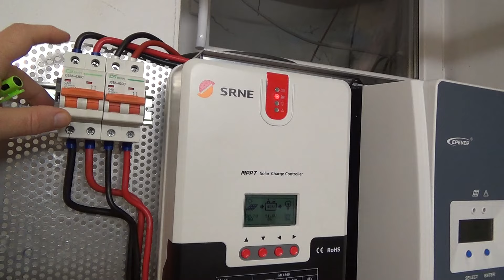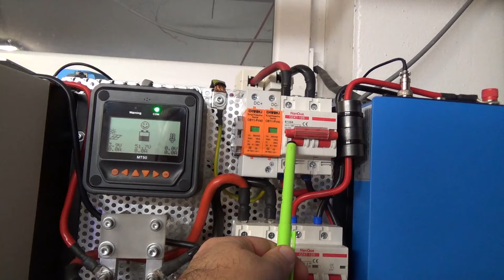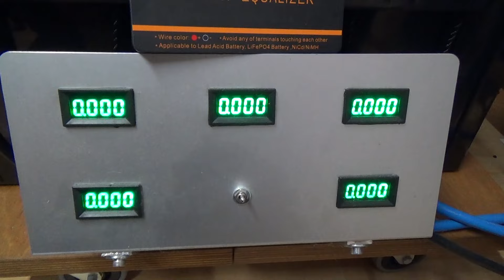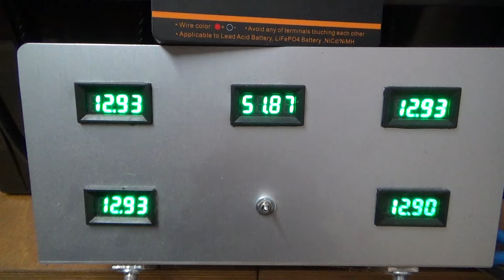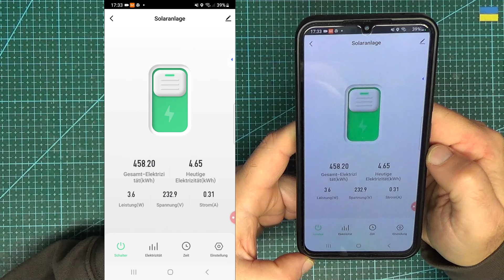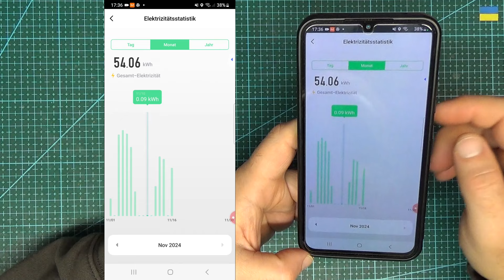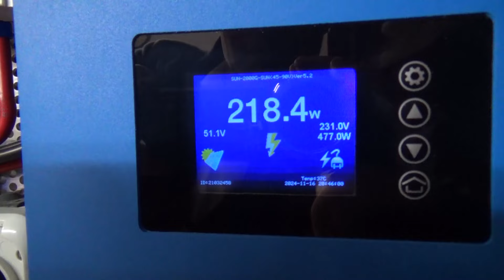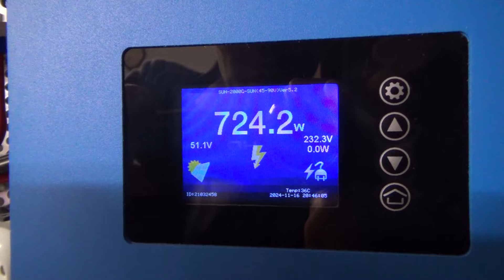☀️Elektro Energie Ertrag im Herbst Oktober 2024 Solaranlage mit Speicher Balkonkraftwerk, Solar, BKW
Solaranlage, Balkonkraftwerk, Stromspeicher, MPPT, Laderegler, PV-Anlage, Wechselrichter, Selber bauen,

Dafür verlange ich nichts. Wenn Du aber trotzdem meine Arbeit unterstützen möchtest,
ist der folgende Link dafür gemacht: